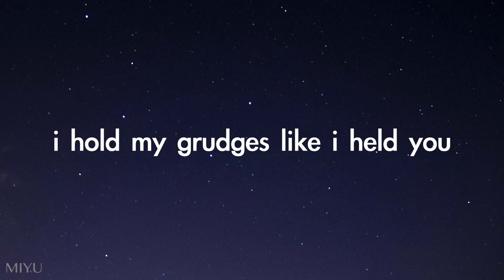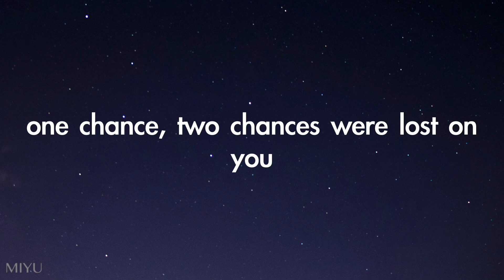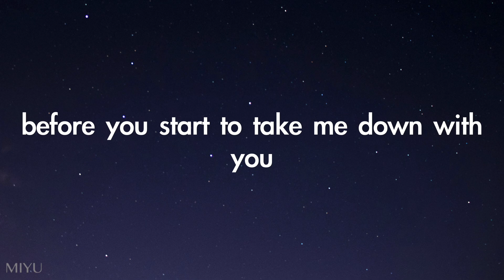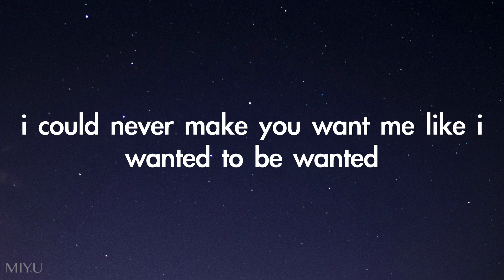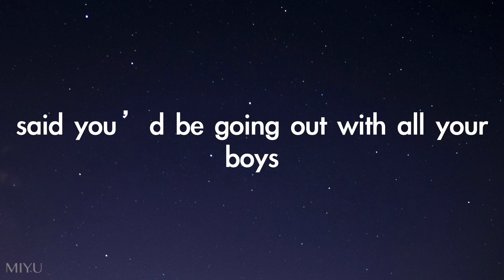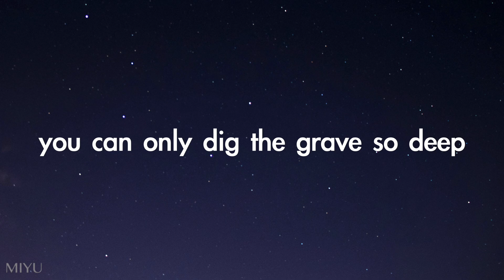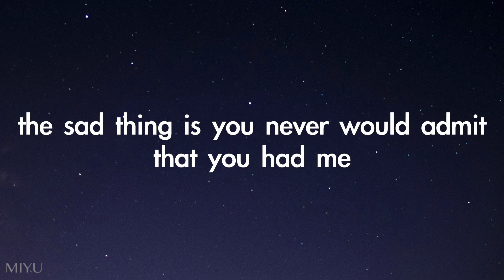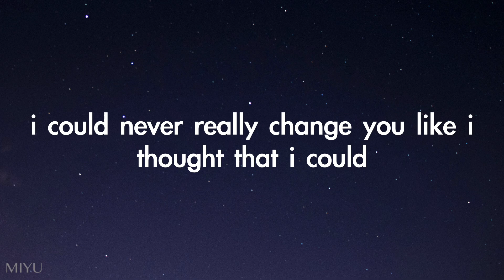grave - Tate McRae (Cover by Miyu)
Hi!

Here’s my cover of the song grave, by Tate McRae.

🎬 Apps I used:
- Keynote
- iMovie
- GarageBand